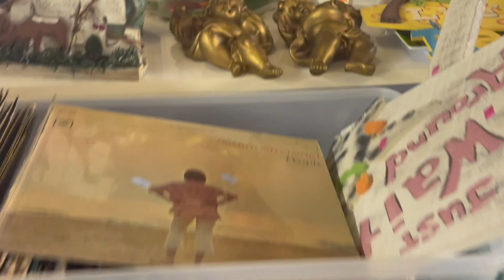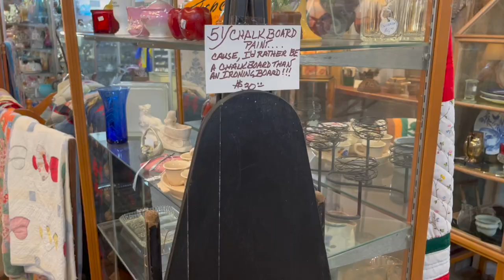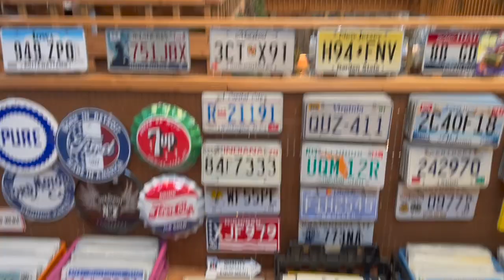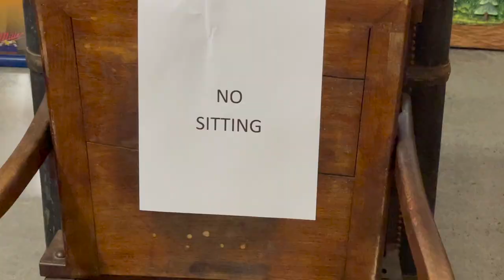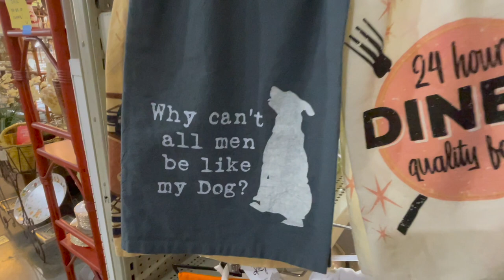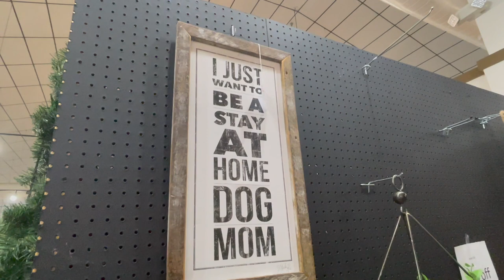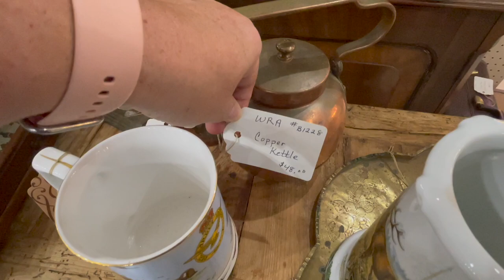Shop with me ~ TN trip ~ thrift & antique shopping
In this video I take you shopping with me while our family is on vacation in Sevierville, TN.  We try out a thrift store and after seeing those high prices we decide to window shop at the local antique stores to get some inspiration for my own booth.   Thank you so much for coming along with me on this journey!

Let'a Get Social!

Booth Location:
Out of the Cedar Chest
129 Merchants Square, Suite B